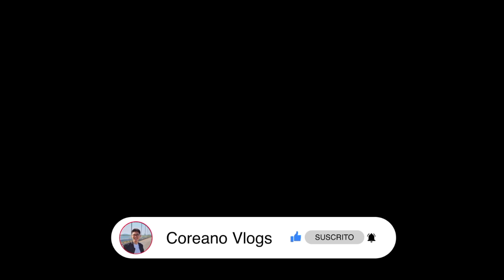PUESTO DE CARNE ASADA en TIANGUIS DE NEZA